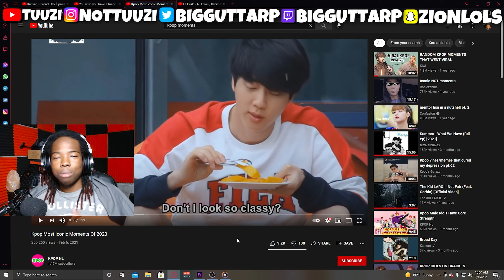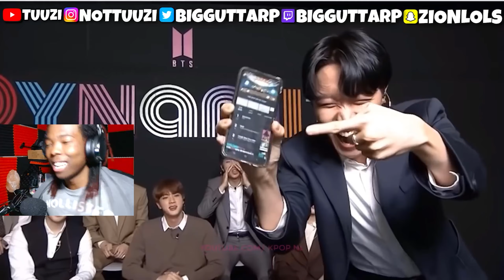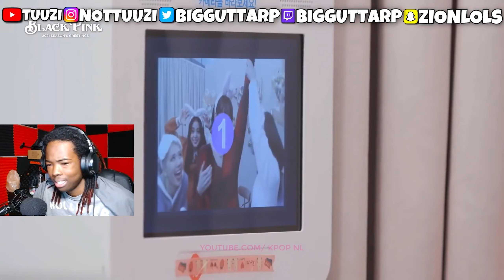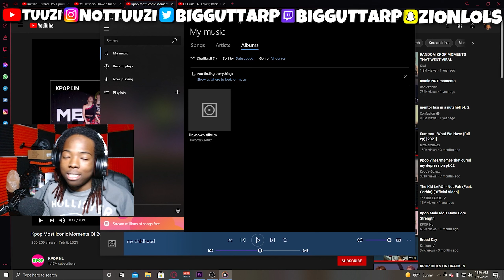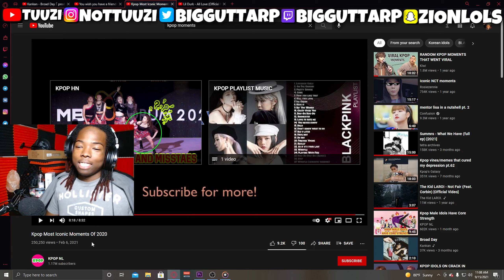Kpop Most Iconic Moments Of 2020 REACTION!!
Kpop Most Iconic Moments Of 2020